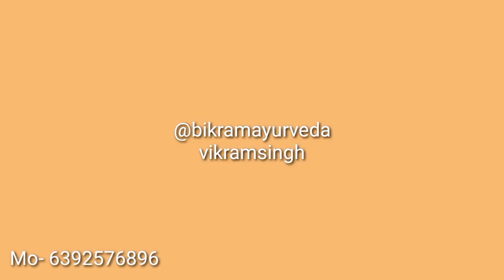बिना आपरेशन Piles (बवासीर) फिशर और कब्ज Constipation हमेशा के लिए दूर